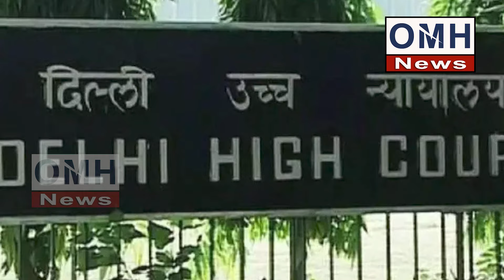Court gave big tension to Arvind Kejriwal !